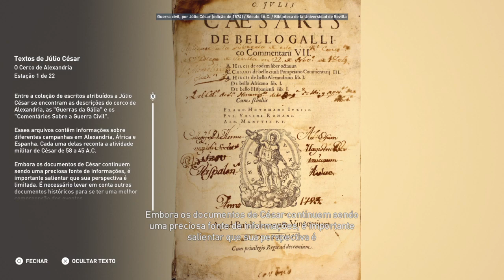Discovery Tour O Cerco de Alexandria